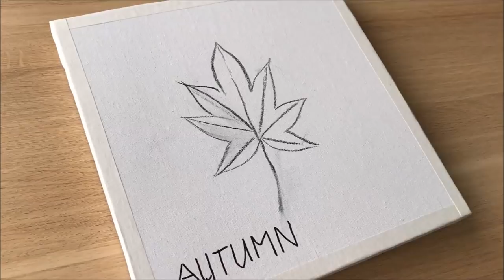Daily Challenge #24 / Acrylic / Fan Brush / Autumn Reflections Acrylic Painting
Here's my etsy shop
.I will be happy, if you find something interesting for yourselves

 See each new video 2 day. Ealier than the rest of the world !
(approx. 10-15 per month).